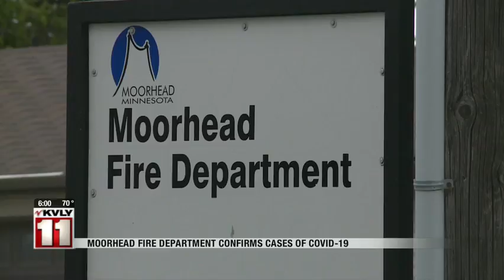News COVID 19 at Moorhead Fire Dept